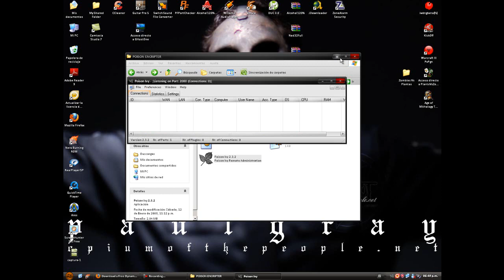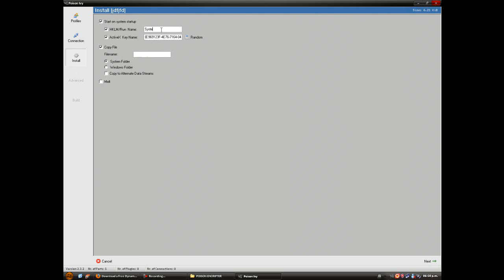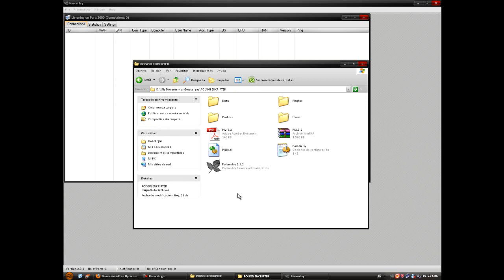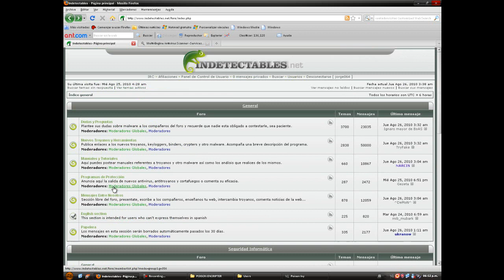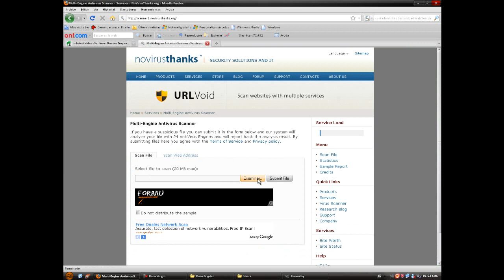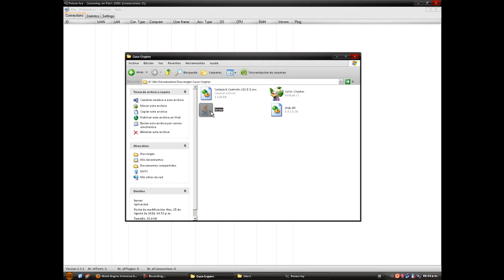Tutorial Poison Ivy 2.3.2 - Indetectable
Tutorial de como Configurar poison y hacerlo indetectable